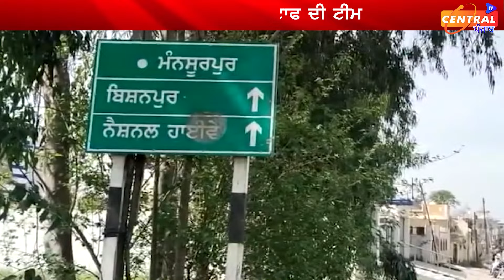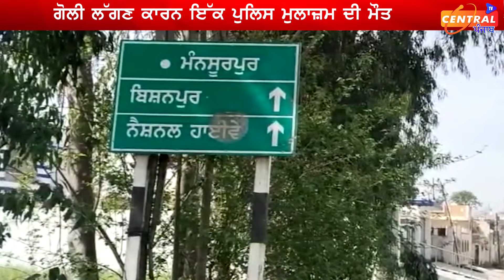ਬਦ. ਮਾਸ਼ ਦੇ ਘਰ ਰੇਡ ਕਰਨ ਗਈ ਸੀ ਪੁਲਿਸ , ਅੱਗੋਂ ਚਲਾ ਦਿੱਤੇ ਤਾੜ ਤਾੜ ਫੈਰ, ਪੁਲਿਸ ਵਾਲੇ ਦੇ ਵੱਜੇ